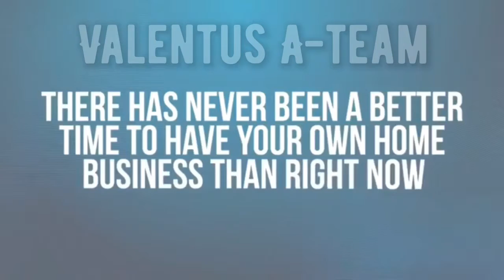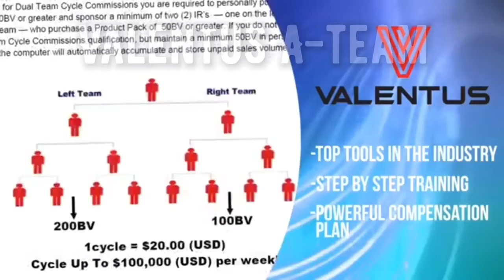The coffee industry is a big business.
Join me.